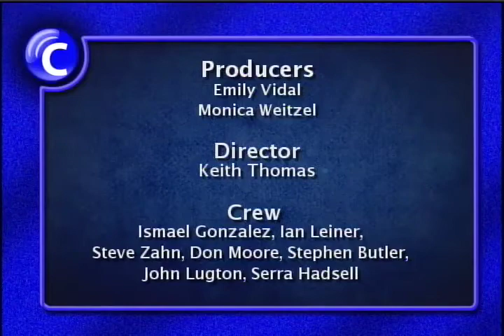Community Hotline May 8, 2013 - Mt. Hood Community College: Strawberry Short Course Festival